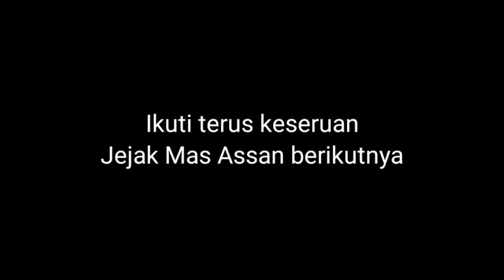Mencoba Keberuntungan Spot Pinggir Kali || Strike Nila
Ga nyangka spot di kali malah banyak ikan nila,tapi sayang waktu cuma beberapa menit ga bisa strike banyak,karna mulai star jam 5 sore,tapi alhamduilah usaha ga sia sia, masih dapat rejeki bisa strike beberapa kali gaess...
Video ini hanya sekedar hiburan,ga ada unsur melecehkan dan saling merendahkan, jika ada salah kata atau salah dalam penyebutan nama dan tempat, kami mohon maaf,dan
trimakasih atas support dan dukunganya pada channel Jejak Mas Assan.